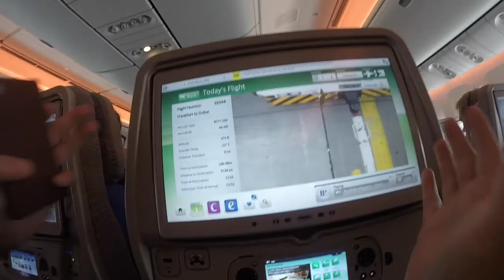Thaïlande Épisode 1 - Test du Vlog, De Francfort à Bangkok + Anniversaire de Dorian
Le premier épisode test de mon voyage en Thaïlande